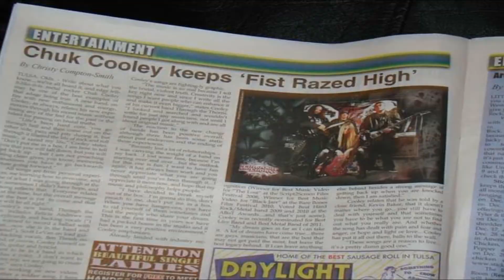Chuk Cooley & the Good Time Believers / Fist Razed High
Through the Thorns Films proudly presents
New music video 7/2/2020 CHUK COOLEY & THE GOOD TIME BELIEVERS / GET YER FIST RAZED HIGH.
"This Reverb Nation #1 song for over a year has ruled their world music charts and still holding it's rank. Footage captured from over 20 years of Chuk Cooley performing and shouting Fist Razed High.This underground living legend has now written a true American Anthem. Yes, it's time we come together and get our FRH" -Lindsey Rocker / You Rock Fanzine